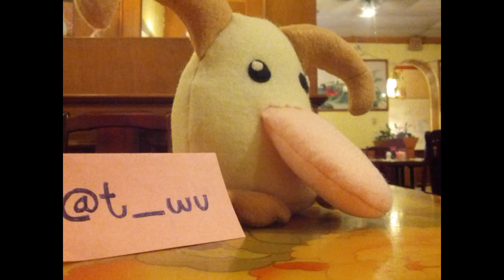DIY Poro plushie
This was a bit challenging because I wanted it to be round. Only by trying was I able to realize what I need to do next time I make a plushie. It is a fun hobby!